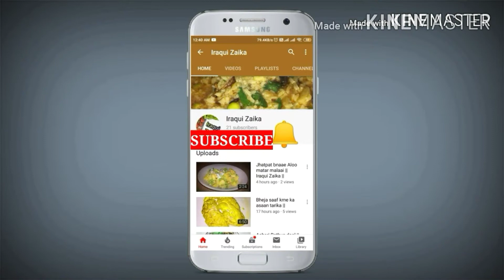Cheese Maggie omelette || Iraqui Zaika